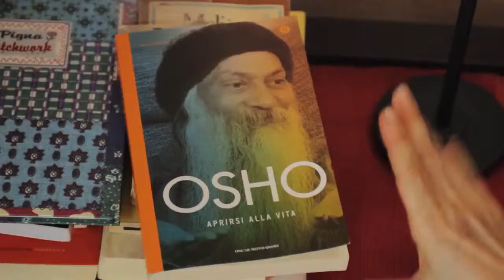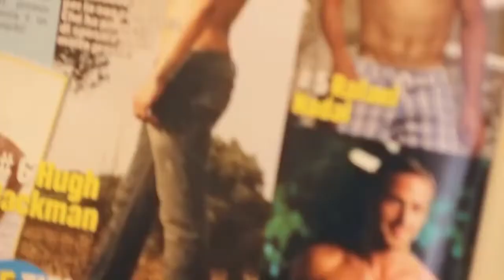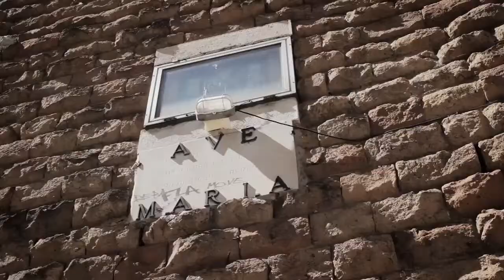W.O.L.F. "W l'Orgasmo Libero Femminile"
Una web serie che viaggia con cognizione nel misterioso mondo della sessualità sfatando falsi miti e svelando i segreti per raggiungere l'orgasmo perduto.